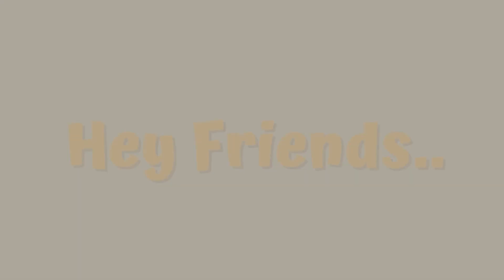Colorful bedroom decorating ideas | Colorful Home Decor | Interior design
colorful bedroom decorating ideas
bedroom paint decorating ideas
bedroom wall paint ideas
room paint decorating ideas
romantic bedroom paint colors ideas
interior wall paint ideas
bedroom paint colors ideas
colorful room decorating ideas
room colour decorating ideas
living room colors decorating ideas
colorful home decor ideas
colorful home decor diy
colorful home decor
colourful home decor
colorful room decor ideas
colourful home decor ideas
colorful home design
colorful eclectic home decor
colorful room decor diy
ceiling colour combination
bedroom wall design
grey bedroom ideas
bedroom paint color ideas 2023
small house exterior design ideas
ghar ke bahar ka colour
living room paint color ideas 2023
dining room color ideas
house elevation colours single floor
home colour design front
colorful home decor
colourful home decor
colorful home design
colourful paper craft home decoration
colourful room decor
colourful room decor ideas
colourful paper home decoration
colourful paper se home decoration
colourful home design
room colour design ideas
pink colour room decoration ideas
home colour design outside
home colour design app
colour home design
home colour design hall
home colour design outside in village
colorful interior design
home colour design inside
home colour design outside app
home colour design bahar ka
home colour design bedroom
home colour design living room